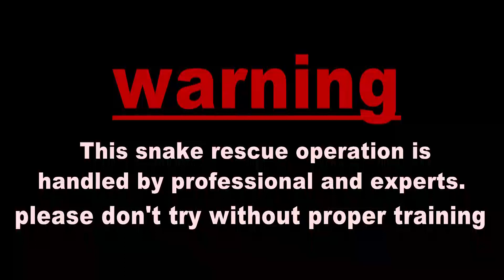रसेल वाइपर का शानदार रेस्क्यू - Snake rescue and snake knowledgeable video -bapi da snake expert